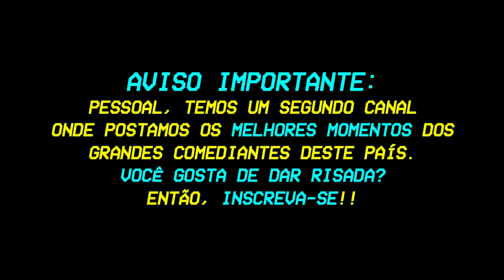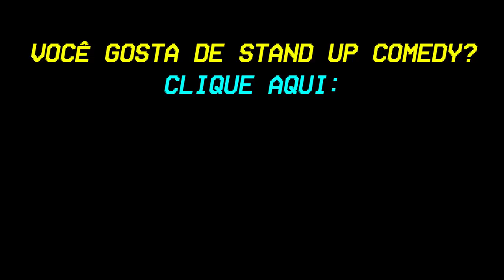MANUELA D'ÁVILA FOI DEFENDER O LULA E TODO MUNDO RIU! - Pânico 2019 - EP. 37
O Programa Pânico vai ao Ar de Segunda à Sexta, das 12:00 às 14:00, na rádio Jovem Pan.